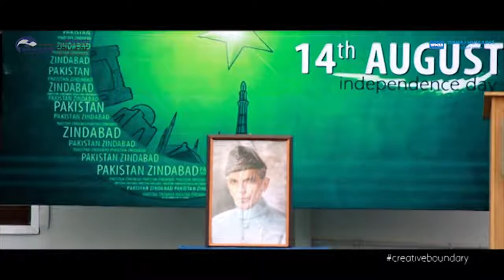Independence Day Celebrations 2016